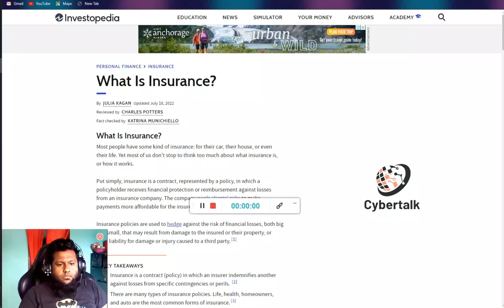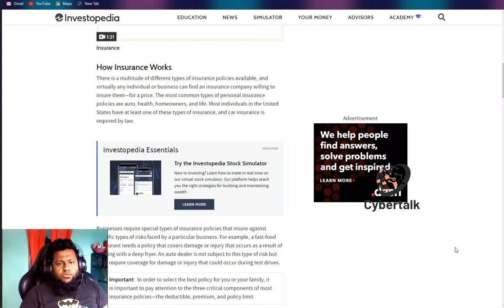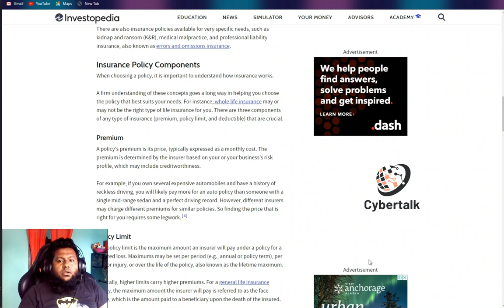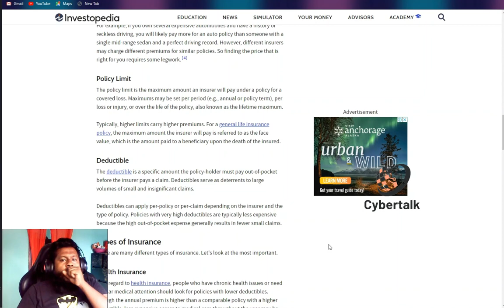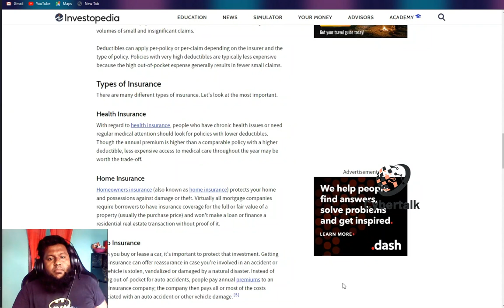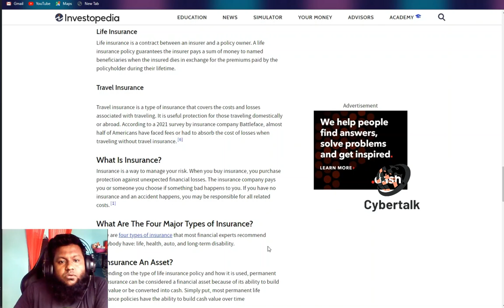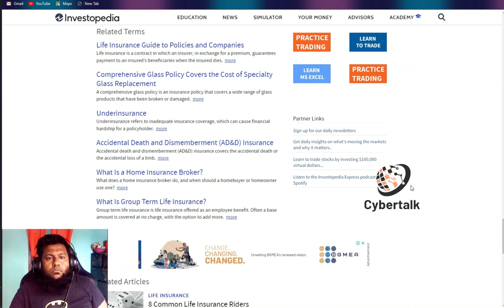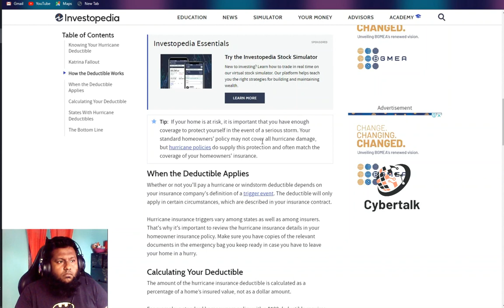What Is Insurance? protect small business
Most people have some kind of insurance: for their car, their house, or even their life. Yet most of us don't stop to think too much about what insurance is, or how it works.

Put simply, insurance is a contract, represented by a policy, in which a policyholder receives financial protection or reimbursement against losses from an insurance company. The company pools clients' risks to make payments more affordable for the insured.

Insurance policies are used to hedge against the risk of financial losses, both big and small, that may result from damage to the insured or their property, or from liability for damage or injury caused to a third party.